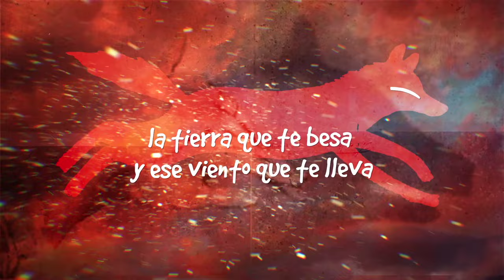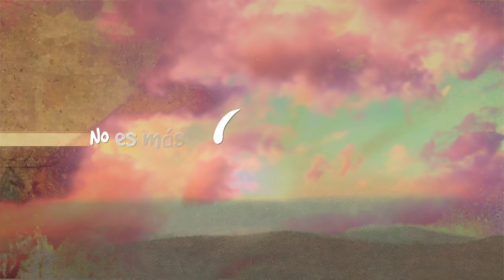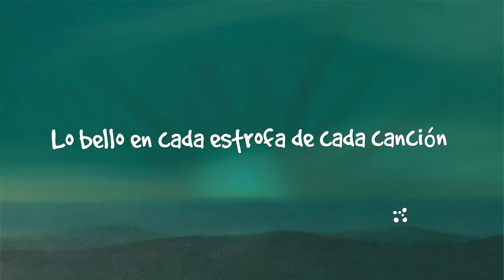Marta Gómez - Lobo (Lyric Video)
Lobo - Marta Gómez

CRÉDITOS:
Producción Musical y Arreglos: Beto Ojeda
Mezcla: Andres Leal
Mastering: Stefano Pizzaia
Ilustraciones: Amalia Restrepo
Realización Audiovisual y/o Creativa: Diana Mireaver